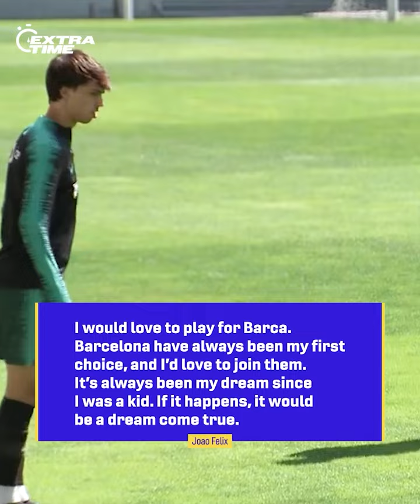Benjamin Mendy Joins A French Ligue 1 Side, Cristiano Ronaldo Makes Surprise Revelation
Following his acquittal for rape and sexual assault, Benjamin Mendy has joined French side Lorient. Meanwhile, a former MLS midfielder has responded to claims made by Cristiano Roanldo that the Saudi Pro League is far superior to that of its American counterpart. As for Joao Felix, he could make a move to one of Atletico Madrid’s domestic rivals.